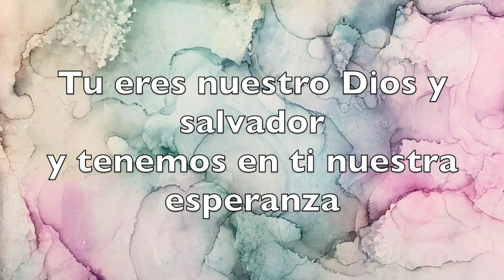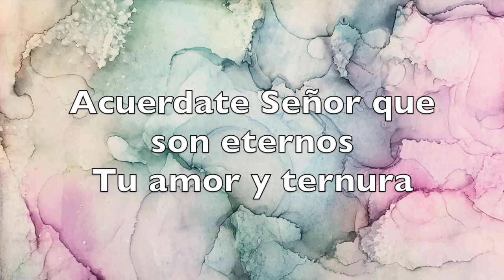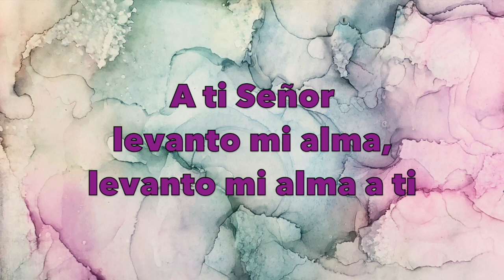Salmo 24: A Ti Señor Levanto Mi Alma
Siendo parte del coro de niños y adolescentes de la Iglesia de Santa Margarita, aquí encontraran los cantos para este mes. Este coro sera parte de la misa de cada ultimo domingo de cada mes.
Si alguien mas encuentra ayuda en este material, adelante, todo es para el reino de Dios :)

**El Salmo se canta para después del Señor Ten Piedad (después de la primera lectura). Va antes del Aleluya.

Alabado sea Dios que podemos usar nuestros talentos para su Gloria :)

En la Guitarra: Carlos Aguilera
En la Voz: Ana Teran-Aguilera